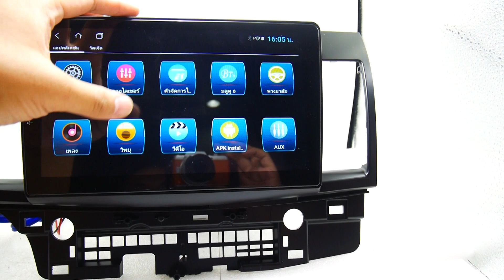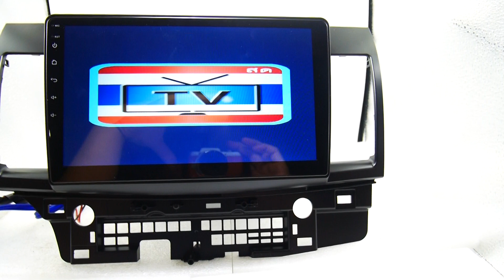จอ android Mitsubishi lancer ex 10นิ้ว IPS HD 2.5D Ts9 8core ram4 rom64 v10 dsp 4g av out optical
Line @thaicarandroid
Line id kurumamotor